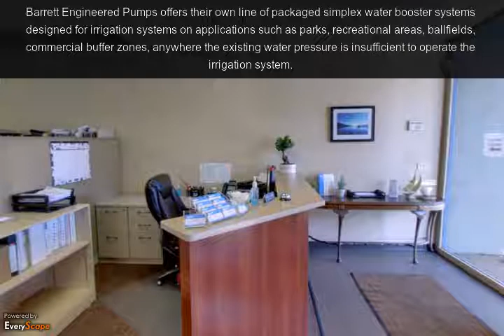Barrett Engineered Pumps | San Diego, CA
Barrett Engineered Pumps in San Diego, CA is a distributor of pumps and pumping systems for industrial, municipal, commercial, irrigation, and marine applications. To Interact with this YP360 Virtual Tour